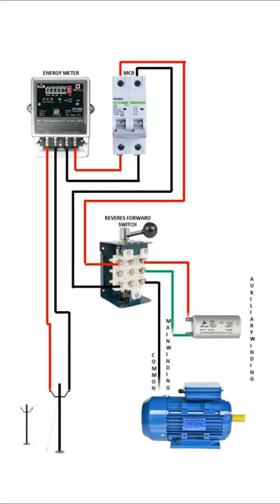Single Phase Motor Reverse Forward Wiring Connection || Trade Electrician|| Shorts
Single Phase Motor Reverse Forward Wiring Connection, Trade Electrician, Shorts, Sorts, iti